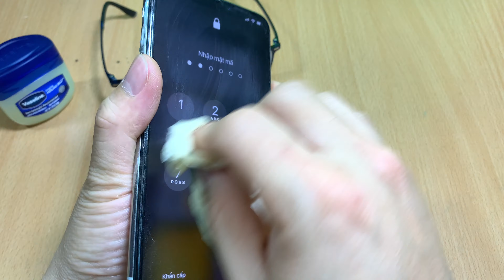Just Mix Vaseline with Lemon and you will be shocked!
Hello everyone!  You are watching video " Just Mix Vaseline with Lemon and you will be shocked! "